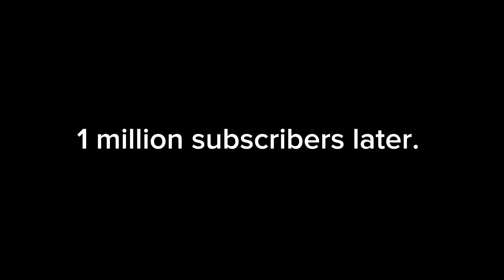When You Become A Minecraft YouTuber!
Man becomes a Minecraft YouTuber and gets cancelled!